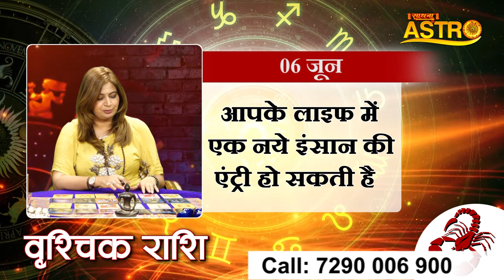06 June 2024 राशिफल | मेष से मीन तक | इन राशि वालों का भाग्य देगा साथ | Dr. Amayraa Ji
06 June 2024 राशिफल | मेष से मीन तक | इन राशि वालों का भाग्य देगा साथ | Dr. Amayraa Ji

Thanks.